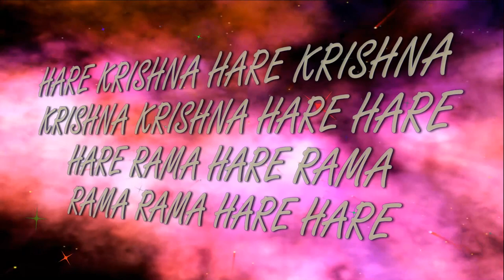10.03.2024 Maha kirtan ISKCON Dnipro Ukraine